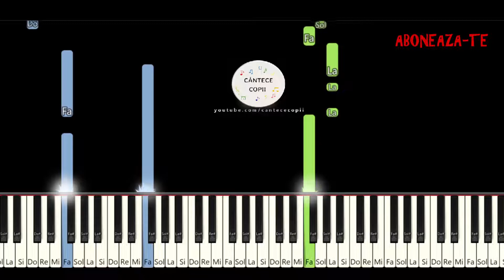Buna Seara Buna Seara Gazda Aleasa Tutorial Pian